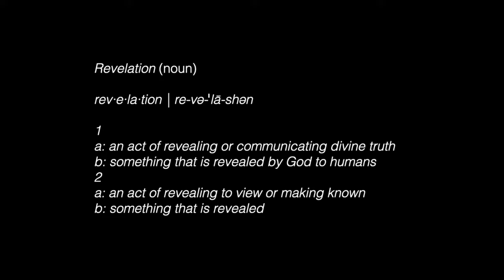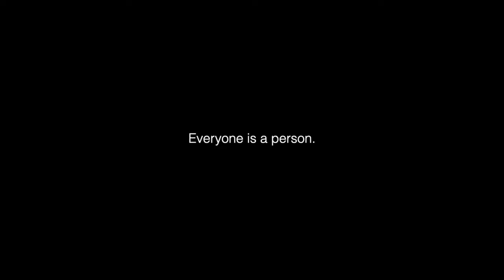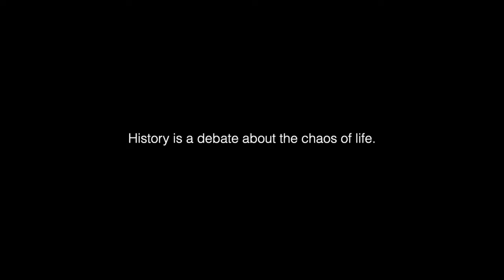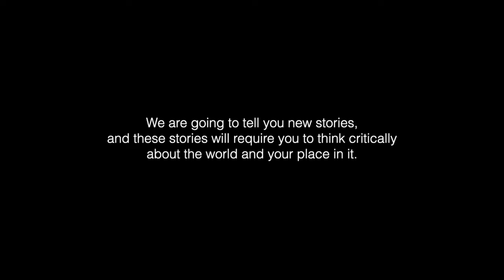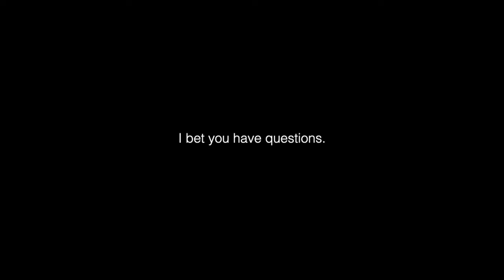Virtual Convocation Address - 2020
Normally we hold in-person convocation on the first day of school. As we are unable to gather in person today, we offer this address of welcome to our students from Dr. Jeff Keith, Prof. of Global Studies and Teaching Excellence Award winner 2020.